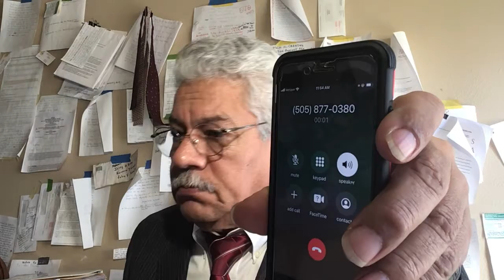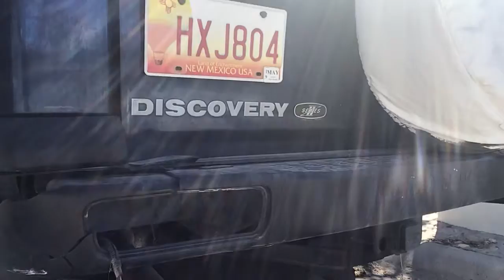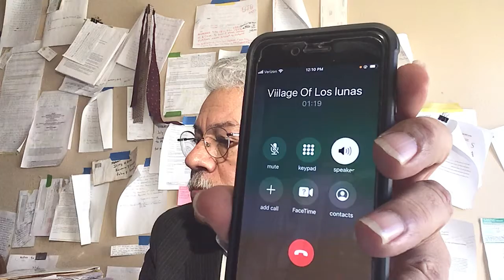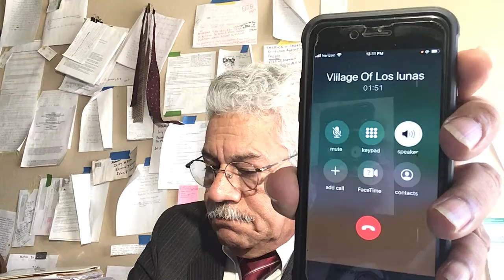feb 25.,2021 11:53 hearing Invitation to act up on a ministerial duty on the witnessing of